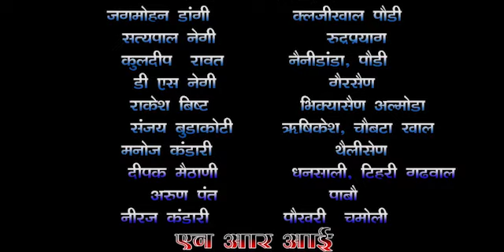सरस्‍वती शिशु मंदिर स्‍कूल धुमाकोट ने मनाया अपना वार्षिकोत्‍सव । नैनीडांडा ब्‍लाक